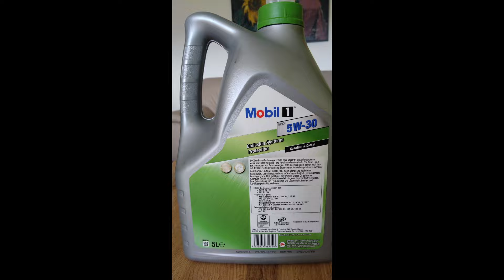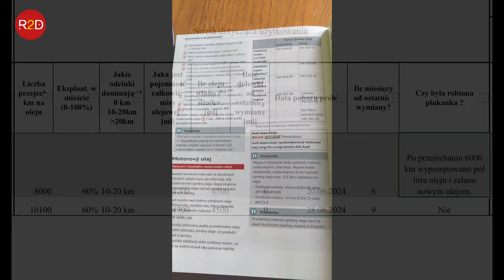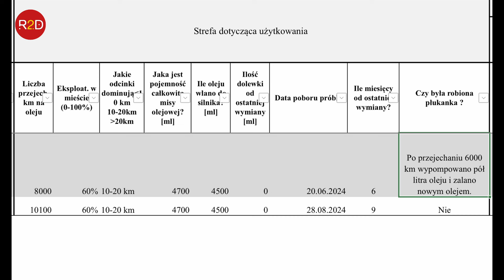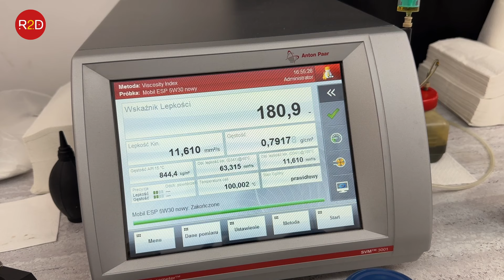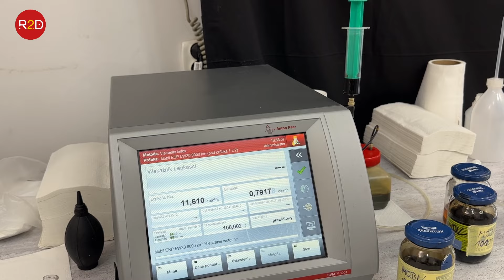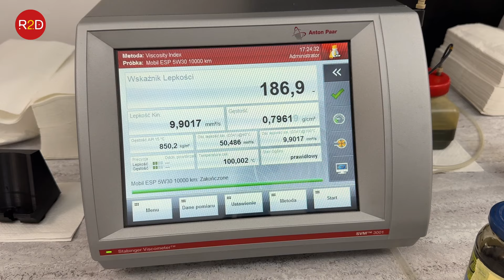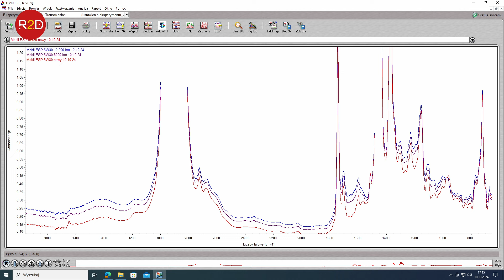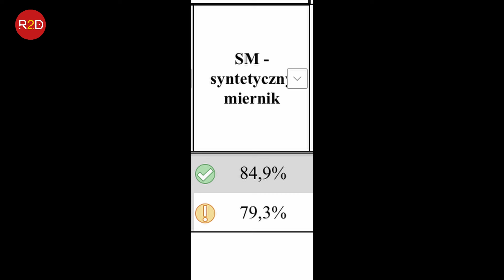8000 czy 10000 km na wymianę oleju? Czy jest duża różnica? Audi A3, Mobil 1 ESP 5W30 #220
oraz tutaj